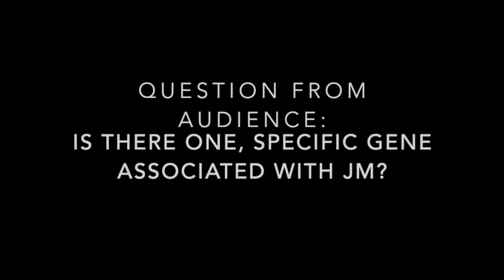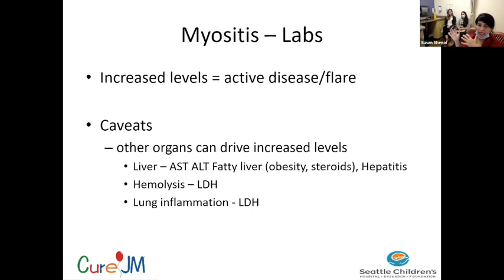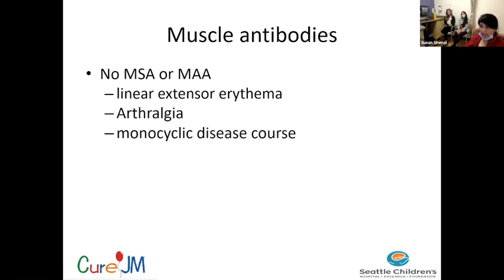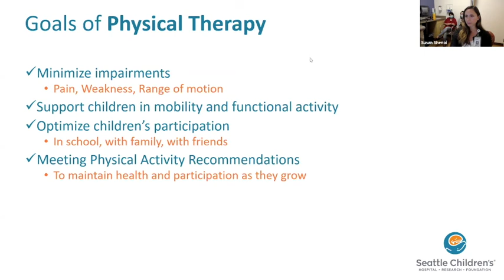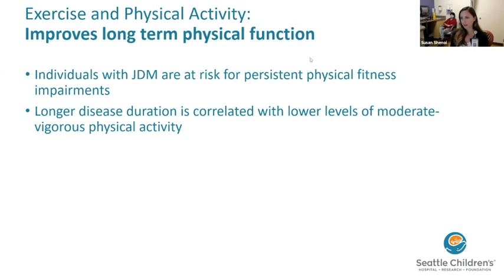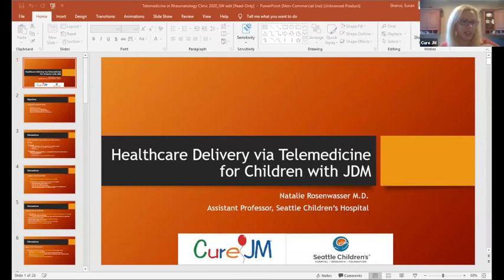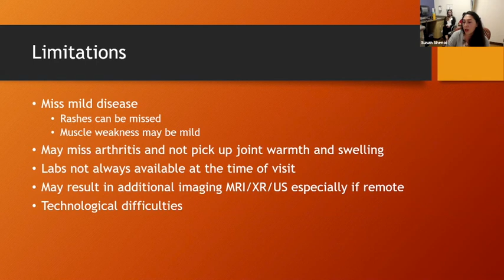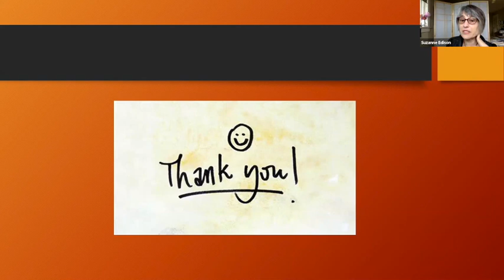Juvenile Myositis Family Educational Conference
Presented by Seattle Children's Hospital Juvenile Myositis Center of Excellence and Cure JM's Pacific Northwest Chapter.
Featuring:
- Susan Shenoi, MBBS, MS, RhMSUS
- Natalie L. Rosenwasser, MD
- Leslie Vogel, MSPT and Courtney Ginter PT, DPT
- Suzanne Edison, MA, MFA, Co-Chair of Cure JM’s Research Committee
- Jim Minow, Cure JM Executive Director